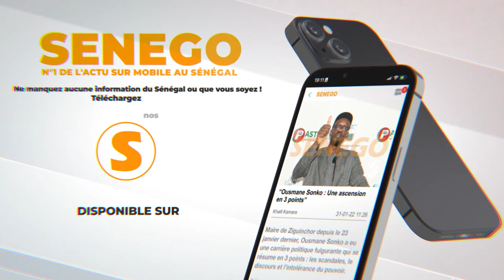Construction Centre de Dialyse de Liberté 6 : Barthélémy constate l'avancée des travaux et promet